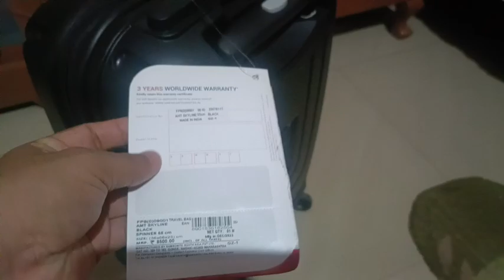Hakchang Ngamdana Leire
keywords -

manipuri vlog
manipur
manipuri
vlog in manipuri
manipuri vlogger
day in my life manipuri vlog
manipuri viral
manipuri youtuber
Vlog manipuri
Vlog manipur

SS Jaribond vlogs
From - Jaribond Chengbil, Cachar Assam ( India )